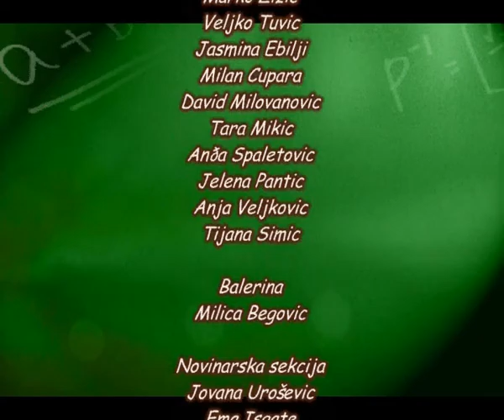Zdravo rastimo OŠ "Rade Drainac" Borča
Zdravo rastu učenici OŠ "Rade Drainac" iz Borče.
Nastavnik: Miloš Milošević